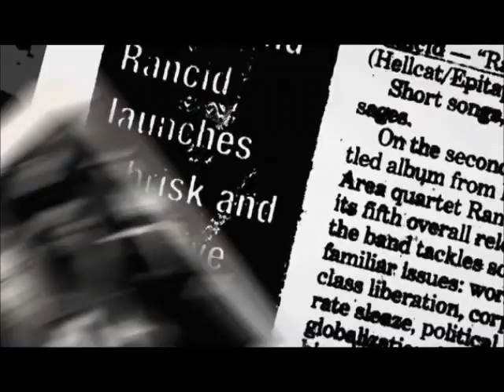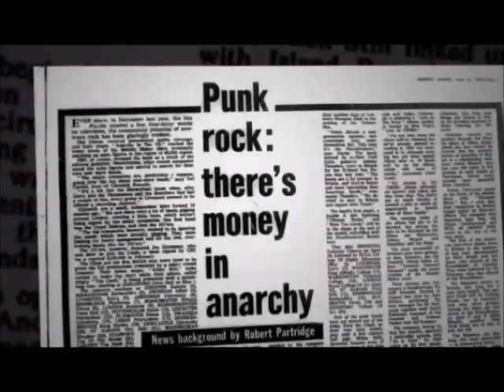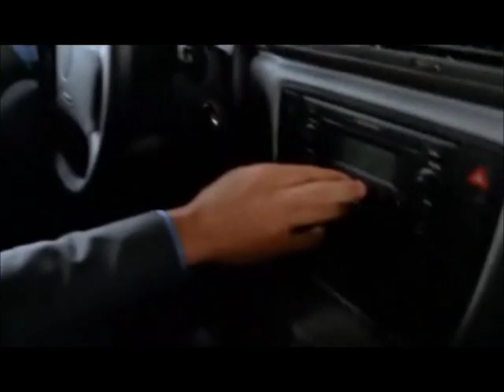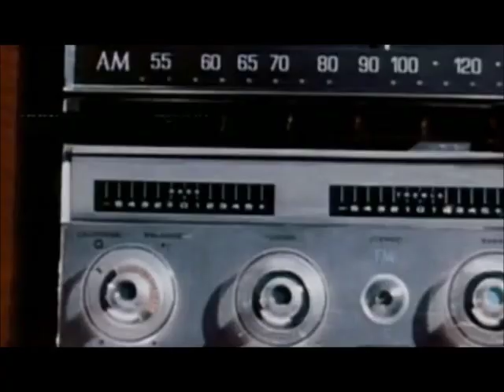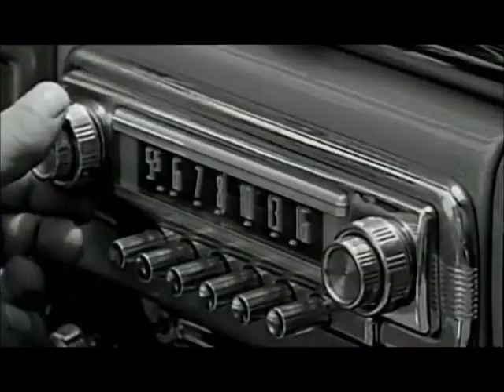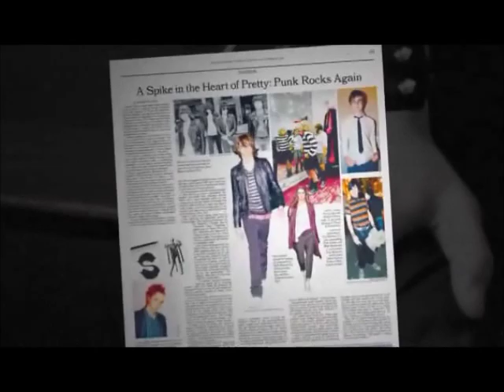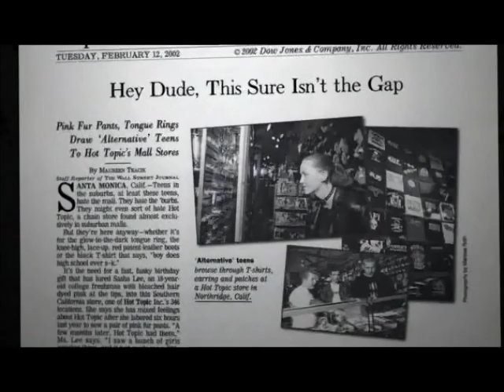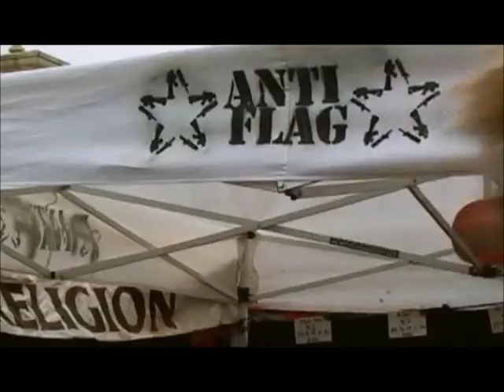Punks Not Dead - Documentary (2007) part 2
Punk's Not Dead is a 2007 documentary film directed by Susan Dynner.
It includes various interviews and behind-the-scenes footage with the bands, labels and fans.